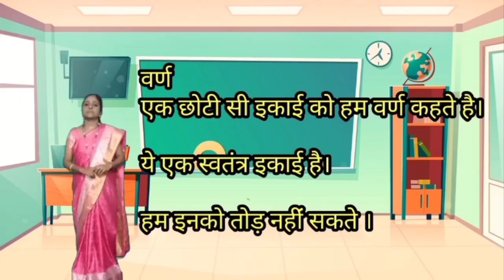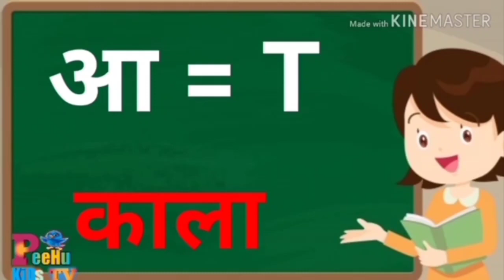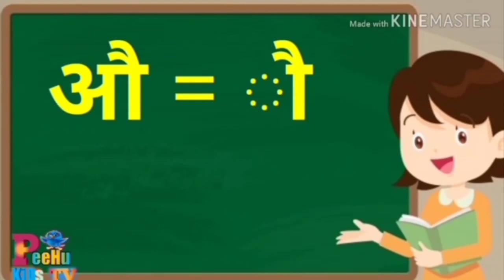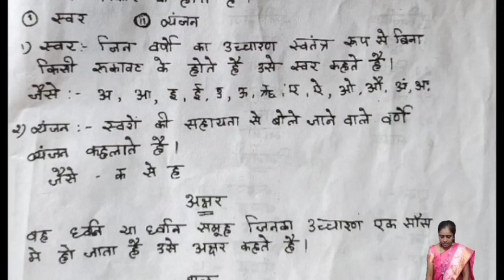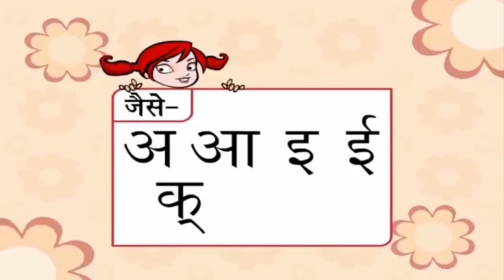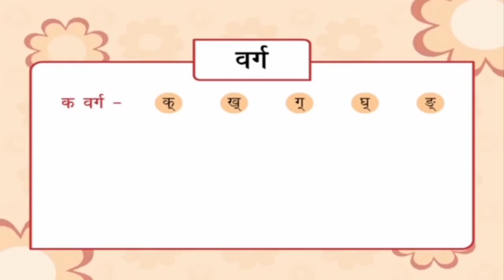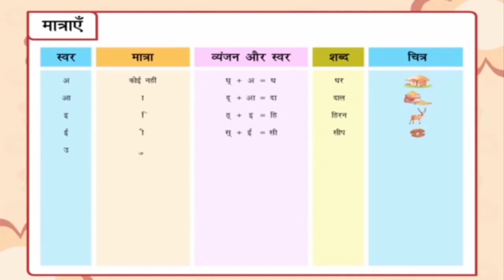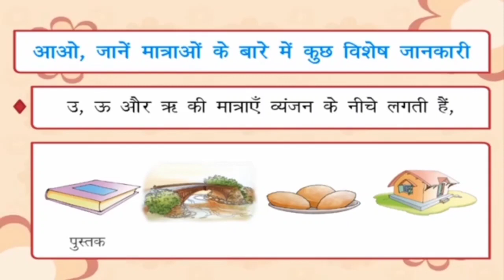Class- III Hindi (08.07.21)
🗓️DATE: 08/07/21
🔖DAY:

🗂️Class : *III
📔Subject: *HINDI*

🔖 _*TOPIC*_
Lesson - 1 Grammar.

🪰 *व्याकरण - वर्ण, अक्षर & शब्द*
📌 Explanation